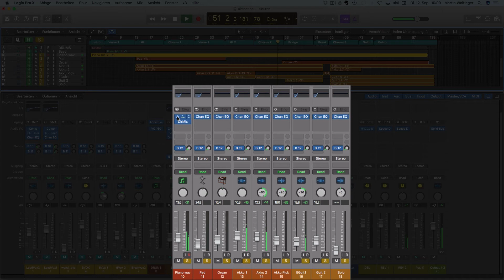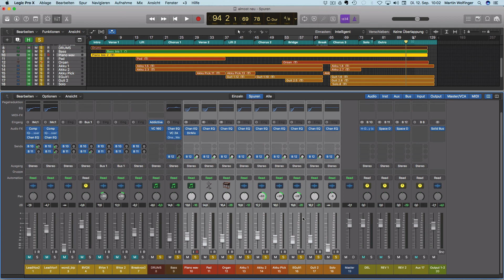Das Lowcut Massaker - EQ Tipps für Anfänger (Song abmischen Tutorial)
Es ist immer wieder erstaunlich wieviel Transparenz und Klarheit man in seinen Mix bekommt, nachdem man auf die meisten Spuren großzügig Lowcuts gesetzt hat.

In diesen EQ Tipps erkläre ich dir wie der LowCut Filer beim EQ dir beim Song abmischen helfen kann